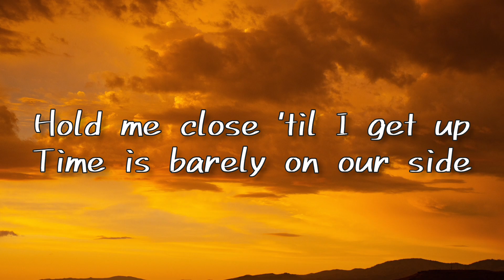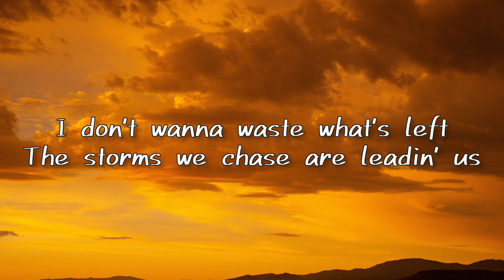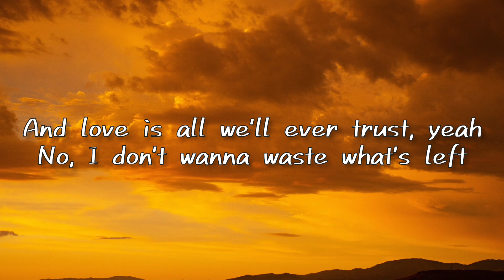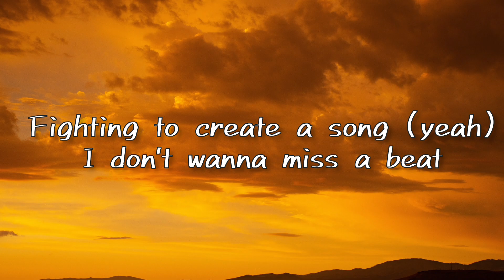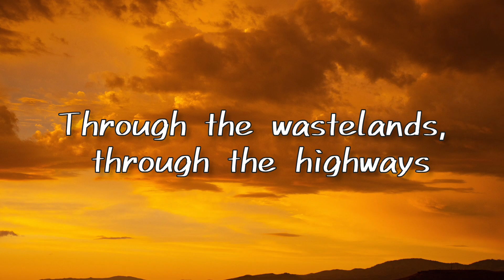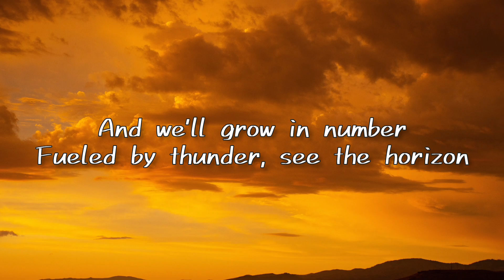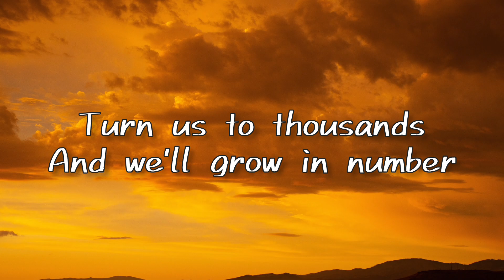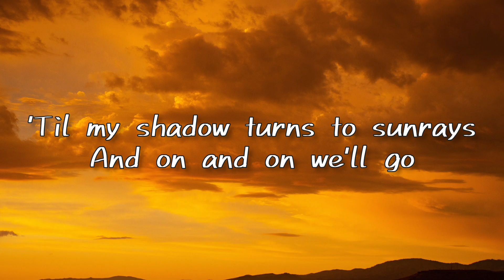Cartoon - On & On (Lyrics) feat. Daniel Levi